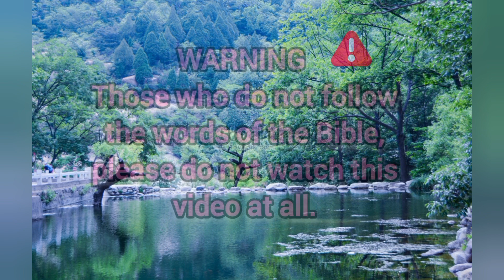Biswas Do Chet'kana?💓Santhali Bible Message||Pyarelal Marandi Video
Your quarry: -
Biswas Do chet'kana
biswas babot
Bible rek' katha ko
Isor ren gutiko
Daud raja
mose
iliya
eliya
samson
patras
Santhali Bible massage
Santhali Bible Vachan
Bible Verse
Pyarelal Marandi Massage
Pyarelal Marandi Video
belive
Ishwar Murmu
Mary Hansda
Jayjug Jiyon Jisu Re
Mary Hansda official
Bisubindhani official
D J for Jesus
Saree Marshal news
Hope for Santhals
Good Family
Jayjug Jiyon
VLOGGER LABA HANSDA
Sarita Hembram
michael Tudu
Pastor Raju Soren
Alpha ar Omega sombad santhali
Alpha ar Omega Sombad
viral Bible video
Santhali Bible TV

ontor  jotedok' Baybel katha ko. ...

Desclaimer :-
that might othervwise be infringing. Non-profit, educational

                                 Pyarelal Marandi
                     for, Alpha ar Omega Sombad
                                    Jharkhand [INDIA]